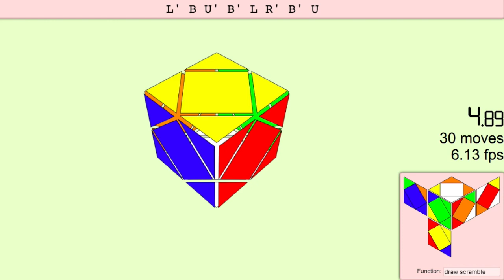3.25 SkewbSim Ao5! (Plus a bonus 1.61 Single)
Cube: Diansheng Skewb (no)

Time List:
1. 3.39   L' B U' B' L R' B' U
2. 3.19   B' L R' B R' U' R B' U'
3. (5.30)   L' U L' U B' L B' U R'
4. 3.18   B' L' R L' R' B' L B' L'
5. (2.23)   L' U L B' U L' B R

1. 1.61   L U R' B U R U R'